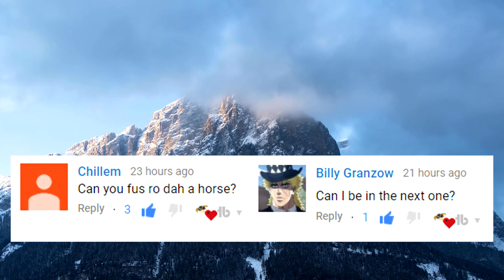FUS RO DAH! But it's the same as yesterday. [#109]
Surprise!

I slightly tweaked this mod's scripts and Fuz files so it would be compatible with SSE (shout + music)